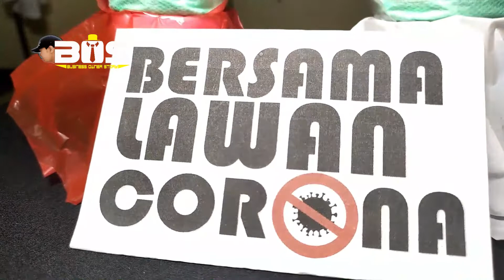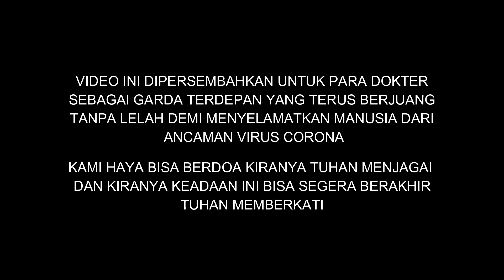Hadiah kecil untuk Dokter - an easter gift for doctor covid-19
BOS FREE kali ini ikut program pemerintah dirumahaja menyikapi keadaan yg saat ini sedang melanda dunia serta bertepatan hari ini adalah hari Paskah, maka kegiatan hari ini adalah menghias telur Paskah bersama BOS kenzo, video ini kami dedikasikan untuk para dokter,perawat,para medis,dll yg menjadi garda terdepan untuk menangani virus corona, tidak ada yang bisa kami buat untuk membantu mereka,kiranya Hadiah kecil ini bisa sedikit mengibur kalian...Tetap semangat Para dokter Tuhan balas apa yang telah kalian buat untuk kami. doa kami biarlah covid-19 ini segera berakhir...God Bless.